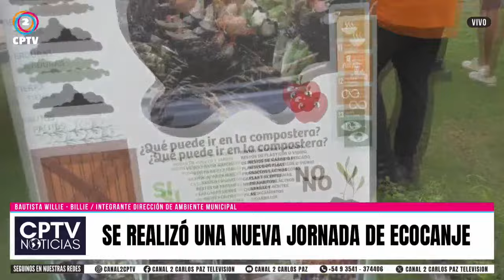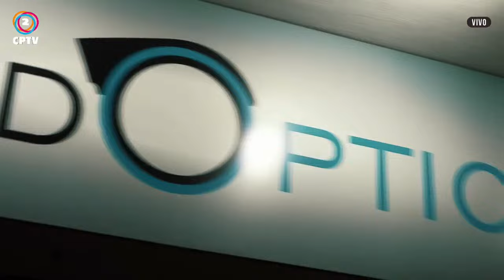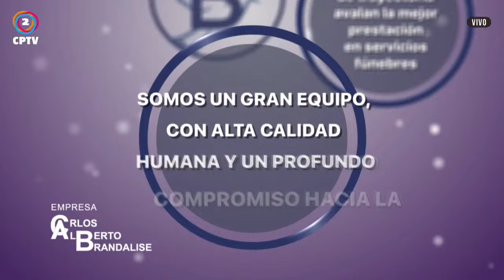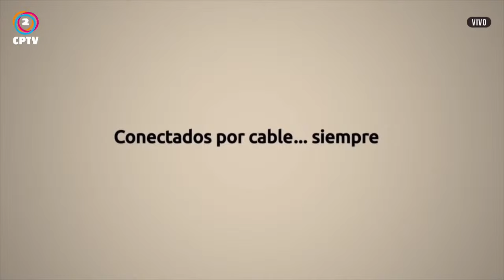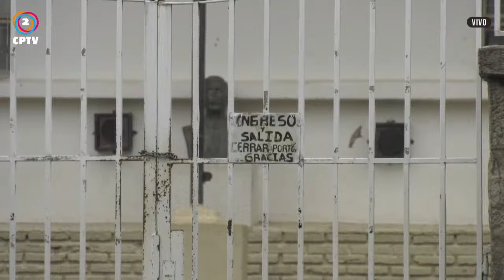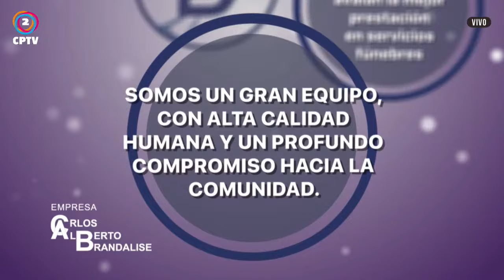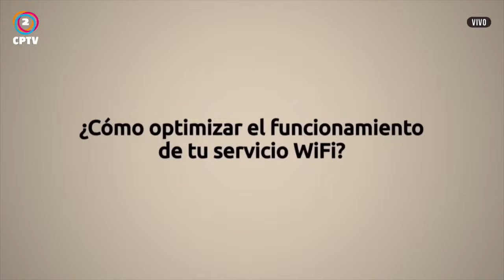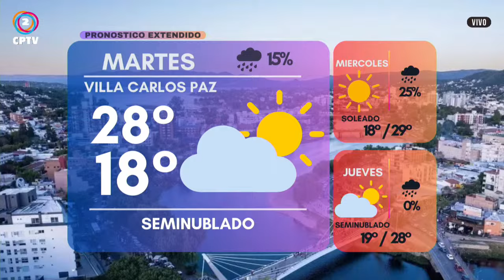CPTV NOTICIAS PRIMERA EDICION 26-02-2024